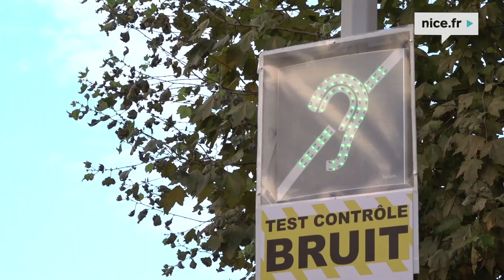La ville de Nice lutte contre les nuisances sonores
Depuis 2010, la Métropole Nice Côte d’Azur et la Ville de Nice établissent une carte de bruit et un plan de prévention du bruit dans l’environnement, permettant de préserver les zones calmes et de déterminer les zones les plus exposées au bruit, dans le but de les traiter et d'améliorer toujours plus le cadre de vie et la santé des citoyens.